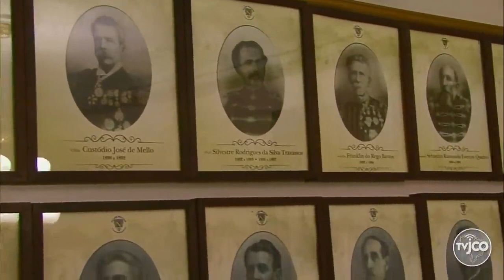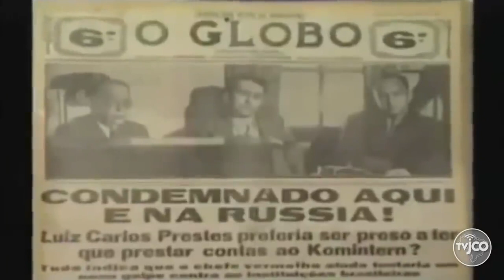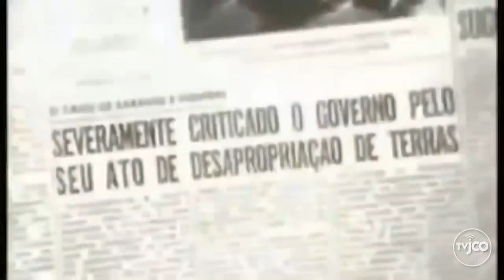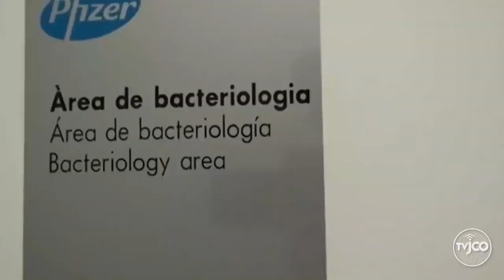O Presidente do Clube Militar concede entrevista para o Jornal da Cidade Online.